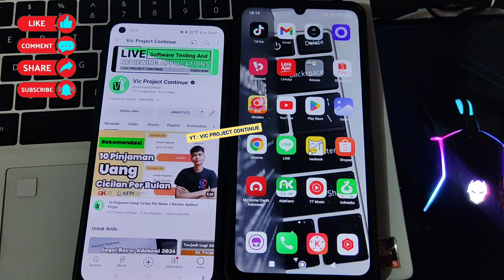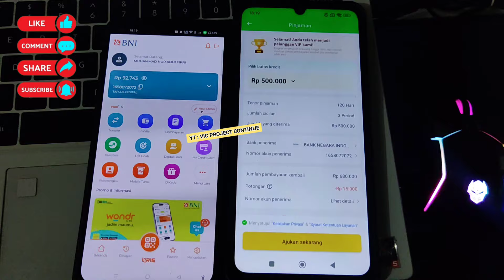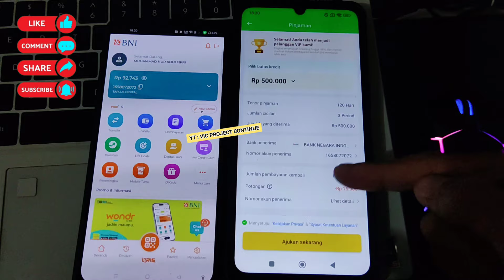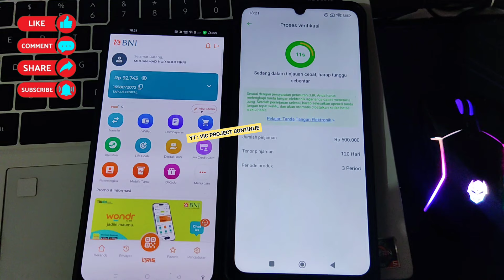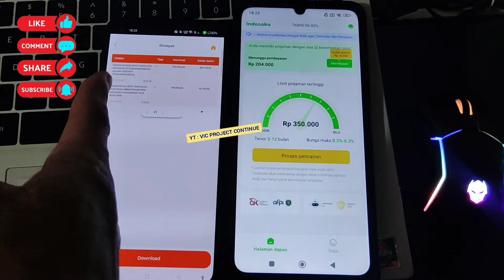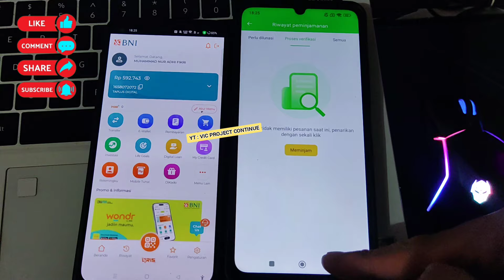Review Berapa Lama Pinjaman Indosaku Masuk Rekening [ Update 2024 ]